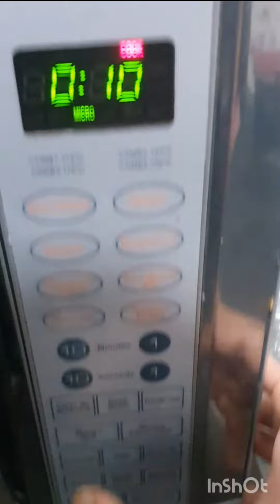Mind-Blowing Garlic Peeling Trick using Microwave Oven Hack_1_மனதைக் கவரும் பூண்டு உரித்தல் தந்திரம்